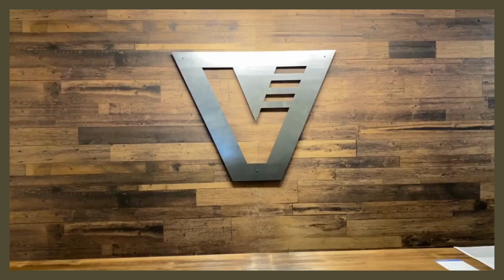Central Alberta Victory Men's Conference - Sons of God